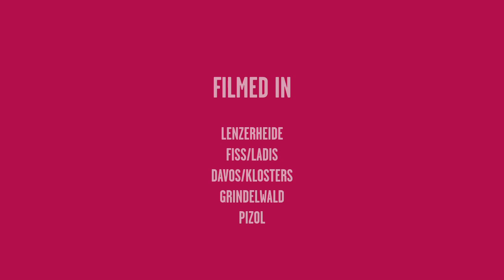Swiss Hostels - Winter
Find out why sleeping in Switzerland doesn't have to be expensive!!